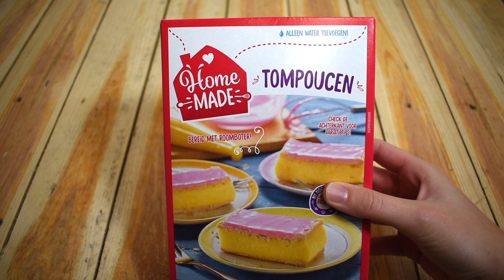Maak eenvoudig zelf lactosevrije tompoucen!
Zin in een lekkere tompouce, maar ben je lactose-intolerant? Met behulp van onze lactase drops maak je eenvoudig en snel zelf lactosevrije tompoucen. Bekijk de video voor verdere instructies.

Benieuwd naar al onze andere recepten voor voedingsintoleranties en passend binnen het FODMAP-dieet?

Meer informatie?

Opmerking: Intoleran stond voorheen bekend onder de naam DISOLUT. Sinds oktober 2021 hebben we een nieuwe naam en uitstraling van ons merk, onze website en onze producten.